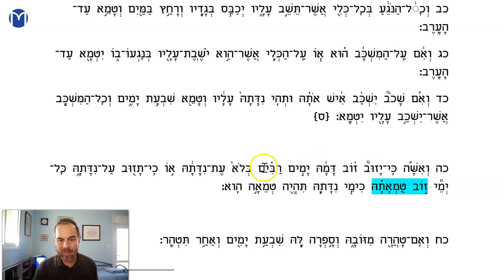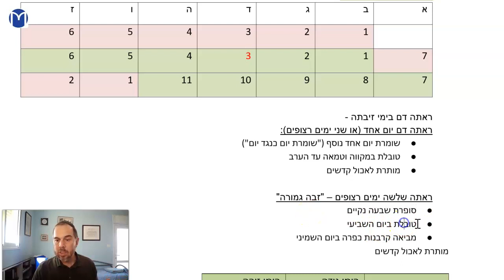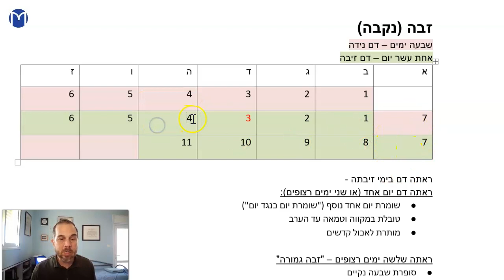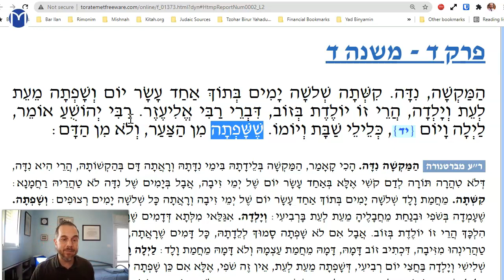Niddah Chapter 4 Mishnah 4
Difficulty during childbirth